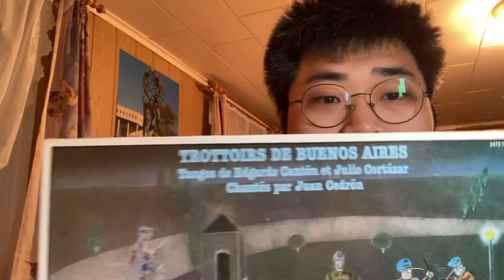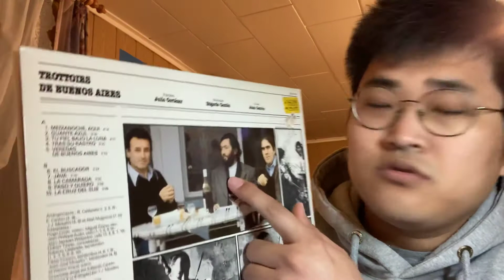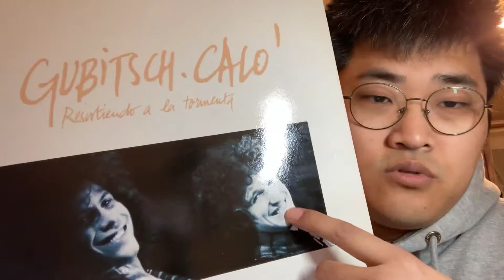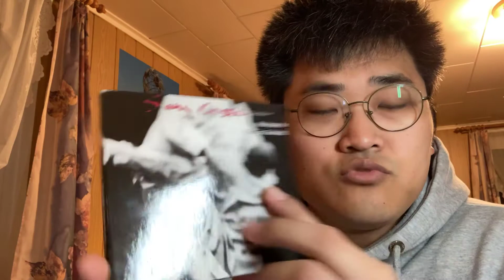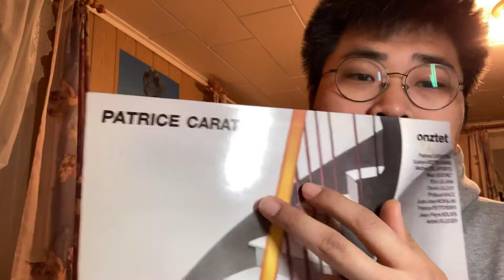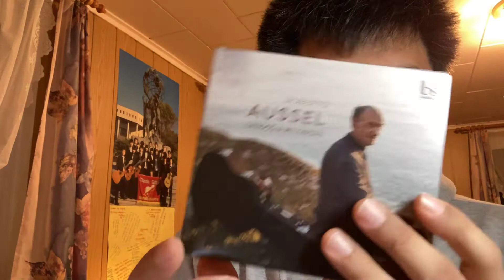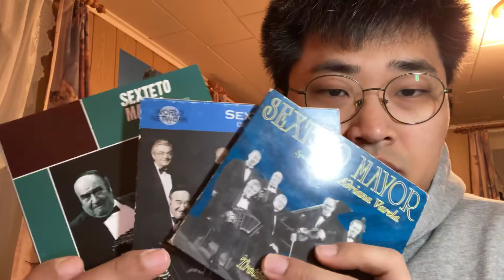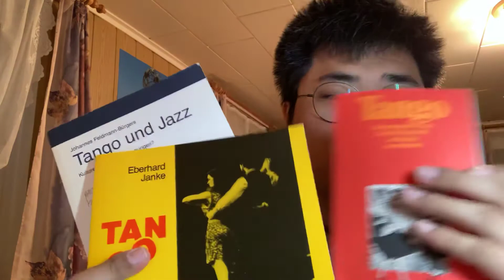[UnBoxing] 최근에 구입한 반도네온 음반(토마스 구비치, 세자르 스트로시코), 탱고 서적들. 10월 계획과 근황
후안호 연주회 가서 들은 곡 이름

Cacerolazo Concerto
By Tomas Gubitsch

곡이 실린 음반 이름은

Invenciones Tangueras

추천드립니다. 명반입니다.

시디 북클릿에서 작곡자의 곡 소개 About this Concerto

"December 2001, January 2002. While I was in the process of finishing up a sort of double concerto for bandoneon, guitar, and string quintet, Argentina sank into one of economic crises that has marked its history with astonishing regularity, especially when one considers that it is potentially one of the most wealthy countries on our planet. Huge spontaneous demonstrations flooded the streets, accompanied by the ear-shattering noise of an angry crowd banging on empty pots the only weapon against a government that had acquiesced to the demands of the International Monetary Fund.

The media began to call this new type popular expression "cacerolazo" (beating on the pot). The dedicatees of my double chamber concerto, Juanjo Mosalini and Vicente Bögeholz, are Argentinian and Chilean, respectively. It was probably because of this that I wanted to preserve a hint of these events. But also to pay donor to those people who, with an empty pot in their hands, had the courage to simply say 'No' and to stand up to inhuman repression."
- Tomas Gubitsch